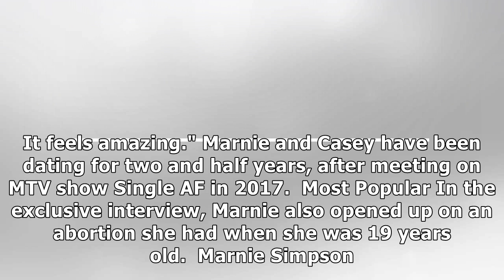See EXCLUSIVE never-before-seen image of pregnant Marnie Simpson